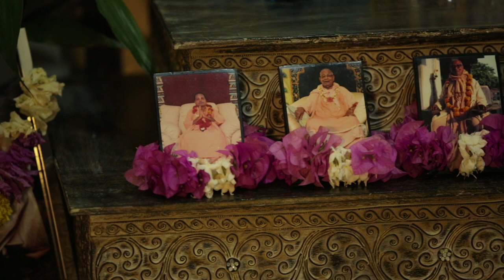The Art of Drama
Srila Bhakti Bimal Avadhut Maharaj class 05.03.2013 in Chiang Mai,Thailand